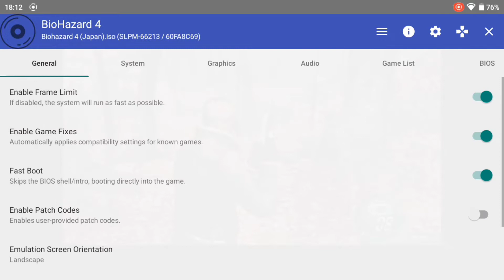[AetherSX2 on Powkiddy X18S] Resident evil 4 (Playstation 2)